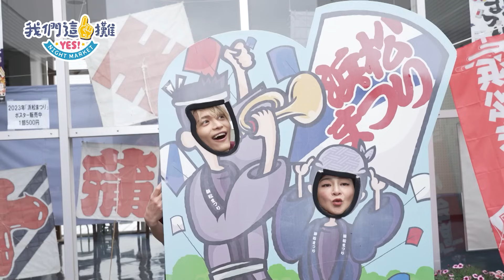EP4 漏網花絮｜「中間淳太」流利中文嚇壞胡宇威！夏和熙首次挑戰用日語借廚房 節目組真的太狠了~XD｜我們這一攤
台灣實境節目中第一個跨國合作的先例，由華視、三立都會台聯手日本極東電視台，打造的全新實境綜藝節目
❣️主持人
王彩樺、胡宇威、夏和熙

❣️節目介紹
《我們這一攤》的特色，是由三名主持人前往不同的特色夜市擺攤，秉持著自己創業擺攤的精神，透過鏡頭紀錄他們在競爭激烈的夜市中，如何找到「我們這一攤」的完美方程式、創造最佳營業額！

❣️播出資訊
📺 9/2起 每週六 22:00｜三立都會台30頻道
📺 9/7起 每週四 22:30｜三立台灣台29頻道
📺 9/9起 每週六 20:00｜華視主頻12頻道
      9/3起 每週日 23:00｜中華電信MOD/Hami Video影劇館+
      9/3起 每週日 23:00｜LINE TV
      9/3起 每週日 23:00｜MyVideo